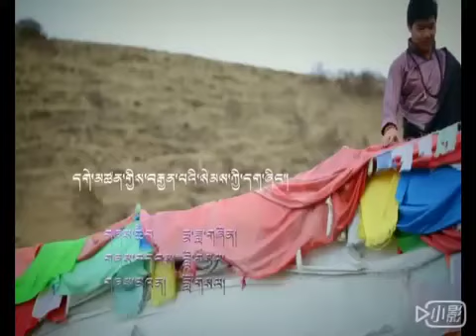Tibetan new song 2015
བློ་གསལ།